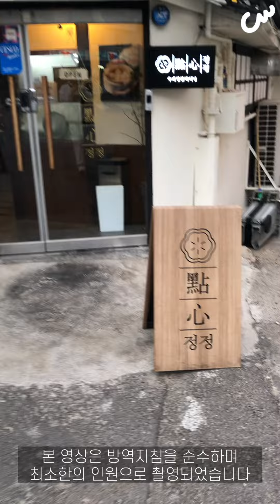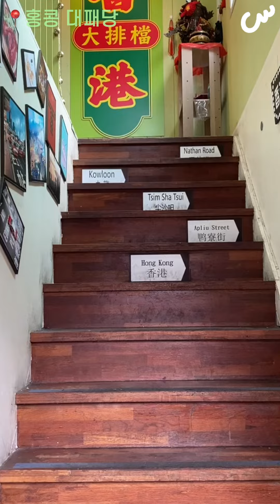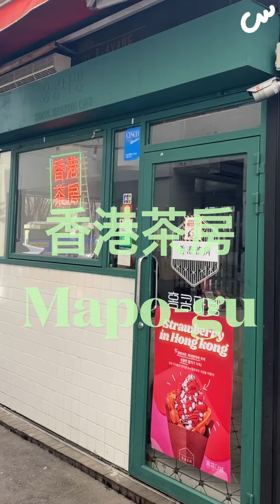[서울에서 찾는 홍콩 맛집 1탄] 씨유순이랑 딤섬 한판 할래요? 철이 없었죠.. 홍콩이 그리워서 홍콩 맛집을 찾았다는게..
안녕하세요, 홍콩 중문대학교 미디어팀 CU Soon입니다.

코로나19로 아직 홍콩 음식이 생소한 새내기 여러분과 홍콩을 그리워하는 재학생분들을 위해 준비했습니다! 서울에서 느끼는 홍콩의 맛, 씨유순과 홍콩 맛집 B대면 데이트에 함께해주세요!

그럼 많은 시청 부탁드립니다, 항상 감사합니다🙏🏻

1. 서울 마포구 백범로24길 27 @정정
대표 메뉴: 딤섬, 우육면

2. 서울 중구 다동길 33 1층 @청키면가
대표 메뉴: 완탕면, 볶음밥

3. 서울 마포구 양화로23길 10-8 2층 @홍콩대패당
대표 메뉴: 마라 치킨 훠궈, 홍콩식 탕수육

4. 서울 마포구 양화로18길 9 1층 @홍콩다방
대표 메뉴: 밀크티, 홍콩식 와플

제작: 형주, 채림, 하린, 예진, 소원, 은재, 준민
홍보: 수연

BGM
제목: Ai mi morena (Chocolate Restyle)
아티스트: Mo' Horizons